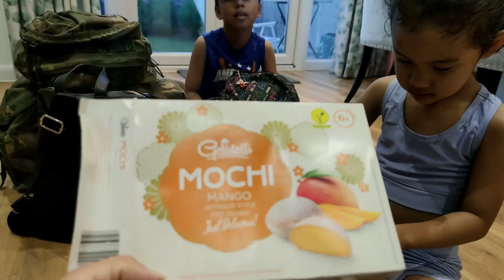Tyre Puncture😭😭|| 1 hour walk to Grocery Shop|| PRAMIN GURUNG